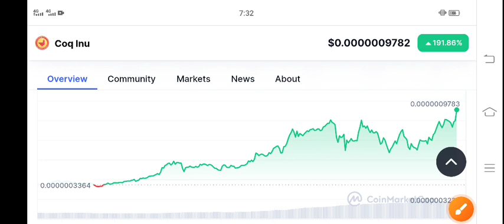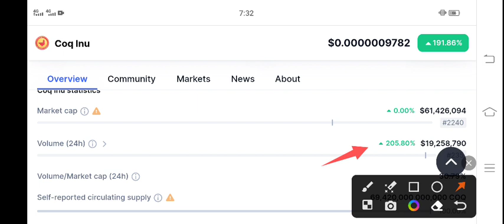COQ Inu Latest News Today! COQ Coin Price Prediction Today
Queries Solved:
1.  today target
2.  price today
3.  price prediction
4.  token today target